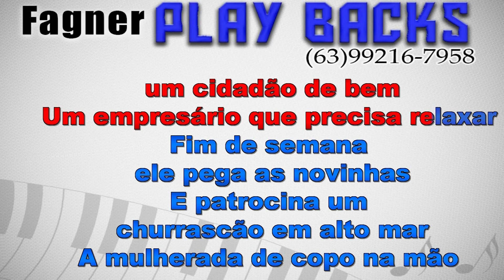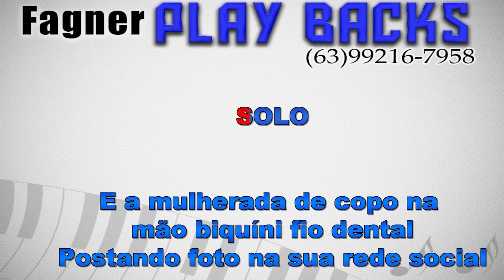KARAOKÊ - CABEÇA BRANCA - RITMO : UNHA PINTADA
Playback Disponível - CABEÇA BRANCA  - RITMO : UNHA PINTADA
Link para compra direta com Fagner Playbacks!